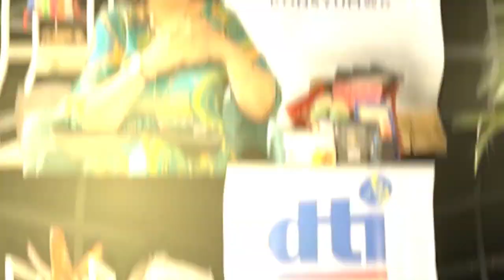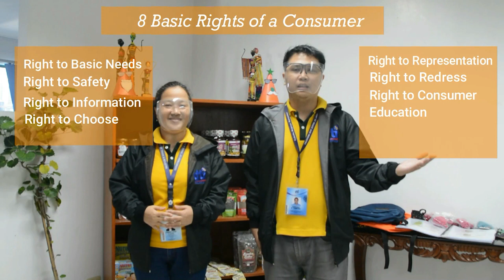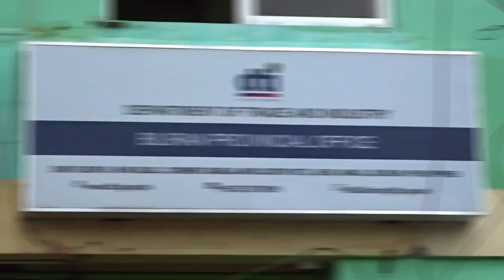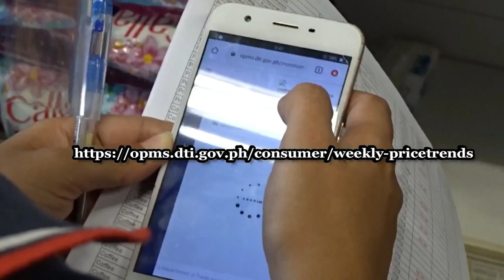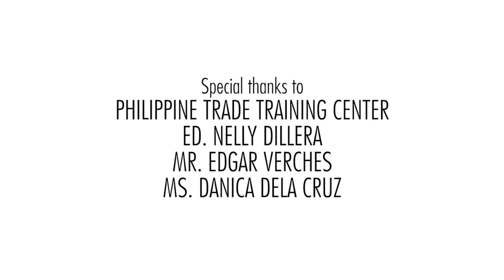TradeTayo Vlogger Edition: Consumer Protection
𝐖𝐞𝐥𝐜𝐨𝐦𝐞 𝐛𝐚𝐜𝐤, 𝐦𝐠𝐚 𝐊𝐚𝐓𝐫𝐚𝐝𝐞! 👋🏼

Ngayong episode, ibibida natin ang Consumer Protection!

Here's another episode of 𝐓𝐫𝐚𝐝𝐞 𝐓𝐚𝐲𝐨 𝐕𝐥𝐨𝐠𝐬, featuring our DTI Ka-Trade Vloggers:
- Faye Mecaydor DTI Region 8 Biliran
- Jonna Daod DTI Region 9 Consumer Protection Division
- Kevin Tampioc DTI Region 9 Consumer Protection Division

Consumer Care Hotline: 1-DTI (1-384)

Business Name Registration System (BNRS)
Visit: bnrs.dti.gov.ph
Text/Viber: 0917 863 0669 / 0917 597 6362

DTI Call Center at
Hotline number 1-DTI (384)

For the latest issuances and updates on COVID-19, please visit: Officialgazette.gov.ph OR dti.gov.ph